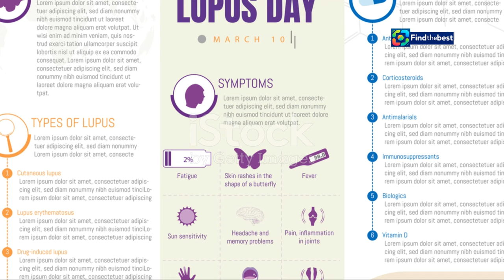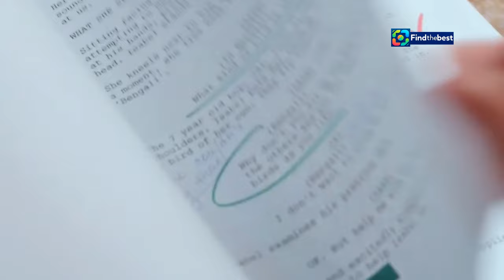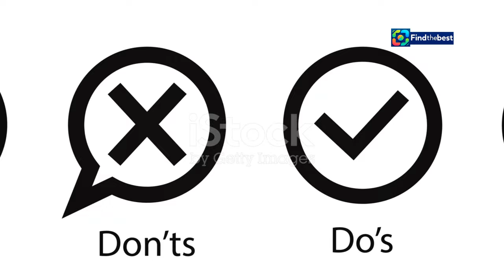Martin Dejdar Talks Comeback Continuation: "I Can Be 100 Years Old in Ozzák`s Suit!"